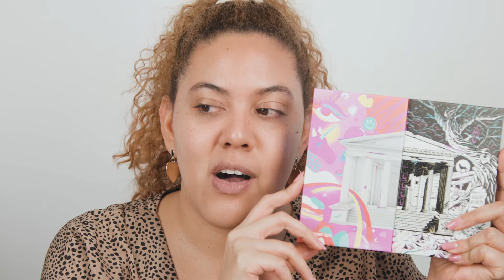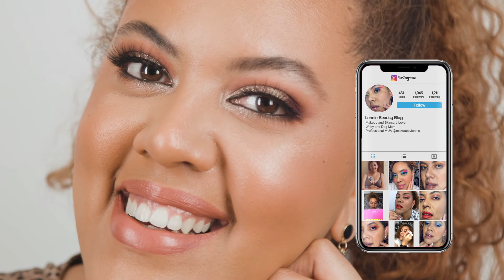Look de Maquillaje de Otoño 2020!!| MAKEUPBYLENNIE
Espero que estén listas porque se llegó el Otoño! Ya casi llegan las fiestas y las temperaturas son mucho más frescas, excepto si vives en Florida como yo (boo!). Pero nada de eso nos va a quitar la alegría de ésta época. Por eso hoy vamos a hacer juntas un look súper lindo de Otoño, con colores muy apropiados para todo tipo de fiesta (incluso para las fiestas por zoom).

Producer / Editor: Julian R.

🎥 Usa una Blackmagic Pocket Cinema Camera 6k y una Canon EOS 5D mark III para grabar mis tutoriales y Iphone 8plus para otras cositas complementarias. Edita los videos en Premiere Pro CC

NAVEGA ESTE VIDEO MÁS FÁCIL:
00:00 INTRO
00:32 INTRO AL LOOK
12:33 LIMPIAR LA FORMA DE LOS OJOS
13:43 LA PIEL
18:30 PARTE DE ABAJO DE LOS OJOS
19:50 POLVO
21:20 BRONCEADOR
22:46 RUBOR
23:55 TERMINAR LOS OJOS
26:36 LAS CEJAS
27:53 LAS PESTAÑAS
36:33 ILUMINADOR
37:55 LABIOS
39:06 FINAL LOOK